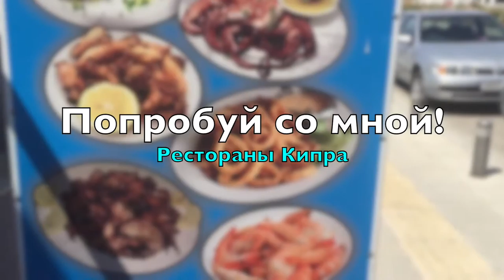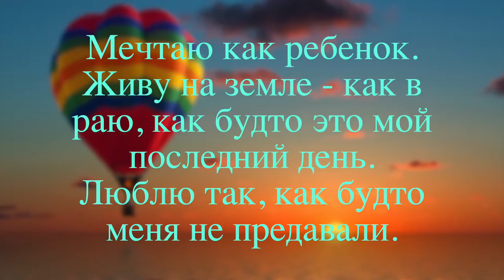Трейлер канала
Попробуй со мной КИПР! Еду, рестораны, пляжи СПА и многое другое на Кипре.

С любовью с Кипра,
Ваша Таня, ХХХ    💋💋💋